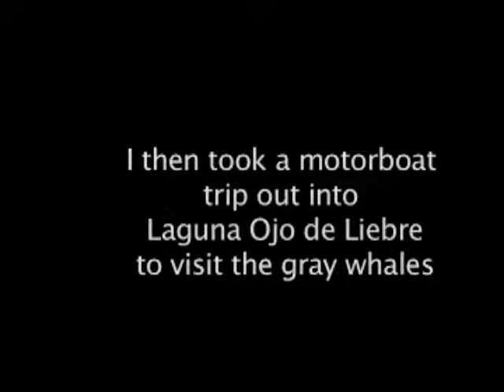Stopping to pet the whales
Stopping to pet the grey whales in Laguna Ojo de Liebre, Guerrero Negro Baja California Sur